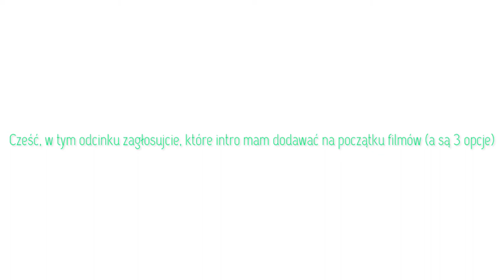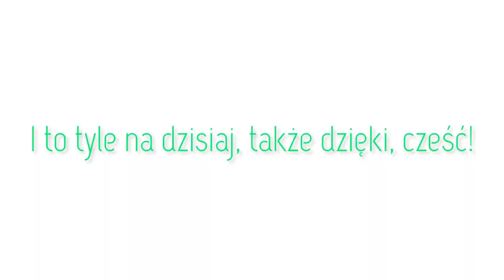Głosowanie na intro na kanał!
Jakiś czas temu zacząłem robić intro na kanał. Modyfikowałem je tak ciągle aż zrobiłem jego 3 wersje: długą, średnią i krótką. Osobiście uważam, że najlepsza jest najnowsza wersja, ale Wy możecie napisać swoją opinię w komentarzach.